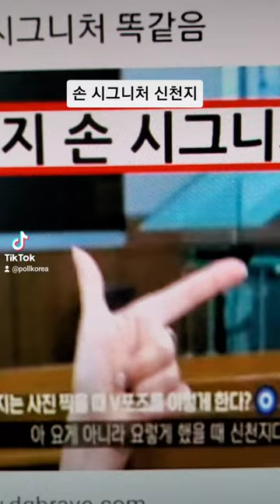윤석열 손 시그니처 와 대박이네 👍